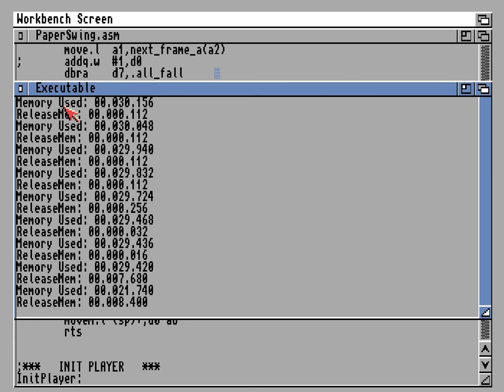PaperSwing. Added more anims...and bugs too!